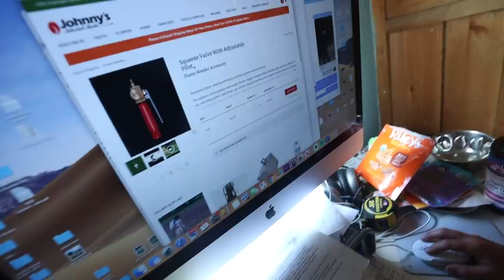Killing Weeds with Flames. Will it Work?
Testing out the Red Dragon Flame weeder in homes of a quick and easy weed solution. This is us trying it for the first time, our first impressions and how we think it will work for us in the future. Day 12 of 100 Days of Growing Food.

Filmed and edited by Justin and Jonah Rhodes